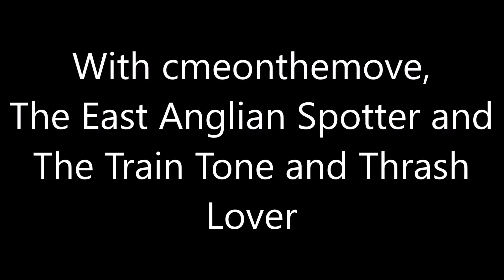**DARTH VADER HORN!!** Chasing 1Q98 and the Greater Anglia Class 37 Short Set - 26/04/18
**SKIP TO 13:00 FOR THE DARTH VADER HORN!!**

On Thursday 26th April 2018, we ventured round the Wherry Lines with cmeonthemove, The East Anglian Spotter and The Train Tone and Thrash Lover, for what we're sure you'll agree, can only be described as a purely hellfire evening!!

We catch Colas Rail 37421 on the four-weekly Cambridge to Cambridge diagram, and we also sight the Greater Anglia Class 37 with DRS 37405 and 37423 providing the power, on the Short Set, out on its usual weekday diagram.

At the end (skip to 13:00 in!!), Our Colas Rail Driving Friend can be seen shaking the foundations through Brundall with two of his signature horns, and for a bit of extra awesomeness, he blasted a 'Darth Vader' tune for us all! Cheers driver, you know who you are!!